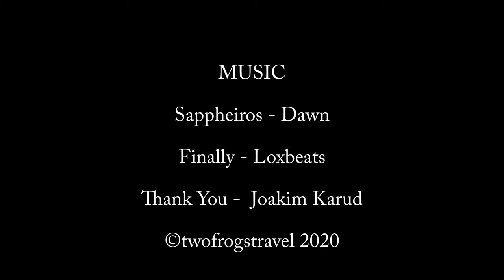Discover Collioure France on the Mediterranean coast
The beautiful town of Collioure on the Mediterranean sea, just a few kilometers from the Spanish borer in south west France. The town was and still is a magnet for artists such as Henri Matisse, André Derain,  Pablo Picasso and Charles Rennie Mackintosh. There are many forts on the surrounding hills and in the town which was fortified dues to its strategic importance. There are lovely walks along the coast among terraced vineyards , olive trees and cork oaks. Wines are produced here as well as the fortified Banyuls wine and Collioure anchovies are some of the best in the world.
It's a great place to visit - i'm sure you'll agree.